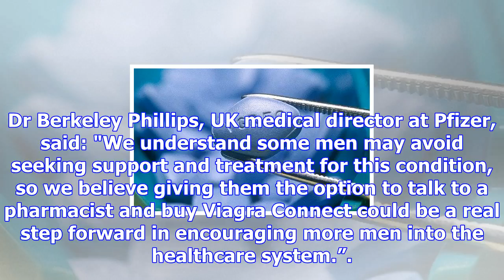Viagra to be sold over the counter to thwart online counterfeit dealers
"Erectile dysfunction can be a debilitating condition, so it's important men feel they have fast acc...